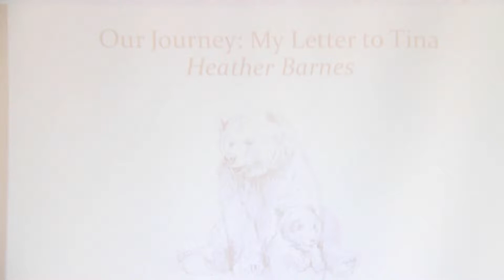"Our Journey: My Letter to Tina"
Heather Barnes, mum of Tina (a patient at Nottinghamshire Hospice) reads from her contribution to our book, "Life's Whispers: Journeys to the Hospice."